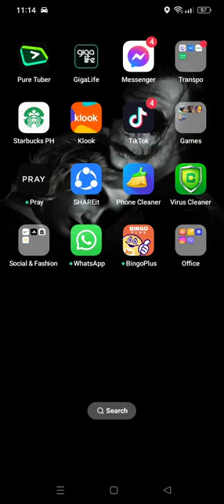March 28, 2024